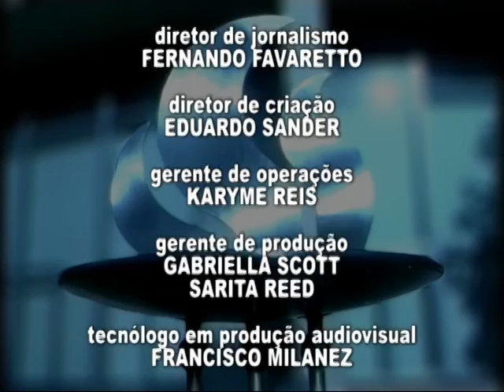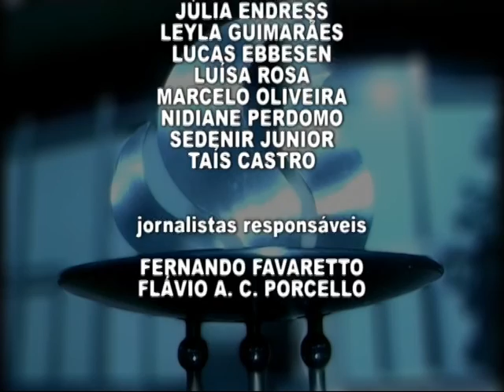Conhecendo a UFRGS - GETEPE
O programa Conhecendo a UFRGS apresenta o GETEPE, Grupo de Estudos em Educação, Teatro e Performance.